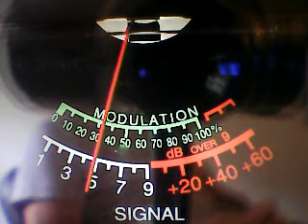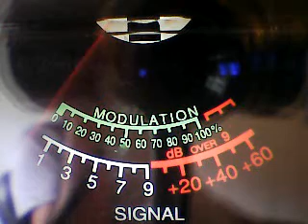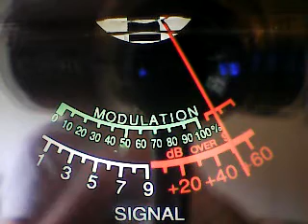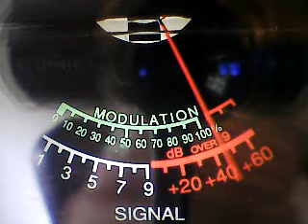152 apple shack talk show,some others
DX THURSDAY MORNING CB CH 28